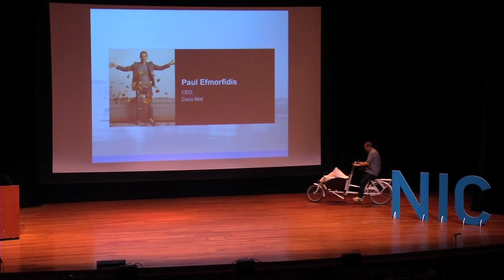NIC 2012 - Paul Efmorfidis: Indulgence, Divine Prosperity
Paul Efmorfidis, founder of Coco-Mat, speaking at the Greek America Foundation's National Innovation Conference in New York City on April 28, 2012.